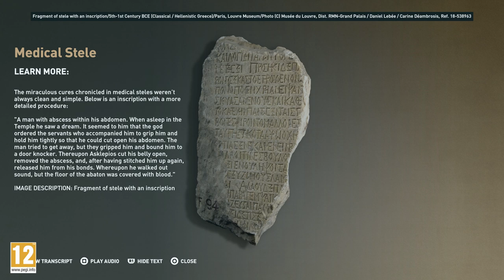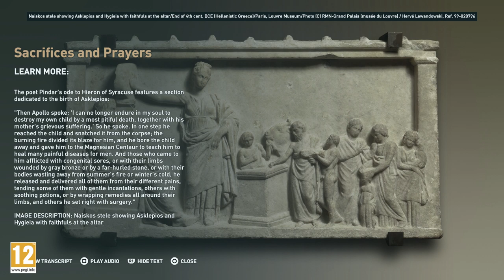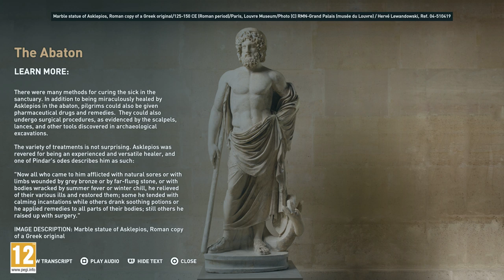Discovery Tour: Ancient Greece – Sanctuary of Asklepios at Epidauros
Tour the Sanctuary of Asklepios and receive a primer on ancient Greek medicine.

Experience the world of Classical Greece like never before in Discovery Tour: Ancient Greece by Ubisoft®.

Access more content and features in the complete version. Available as a standalone on Uplay and also included in Assassin’s Creed Odyssey